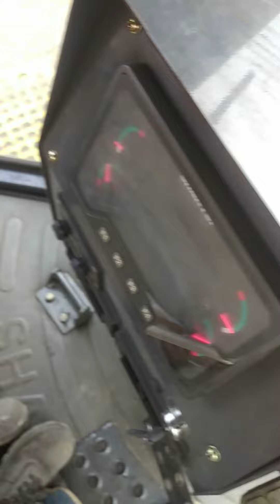mines me dozer ki sawari